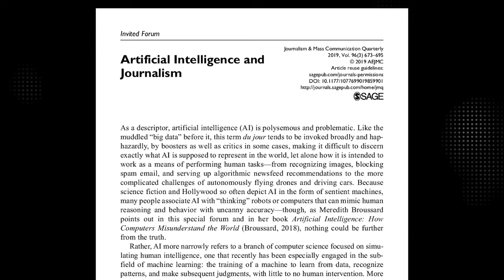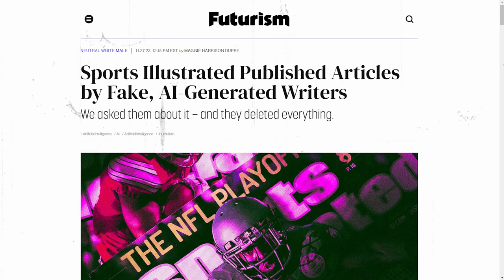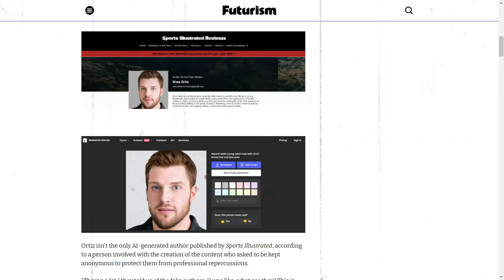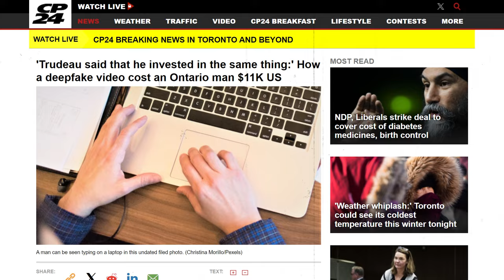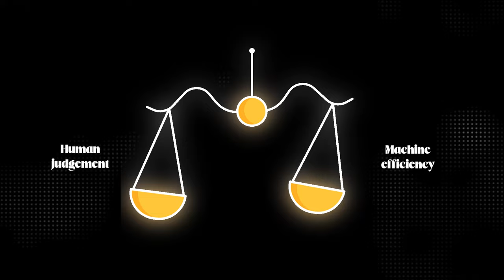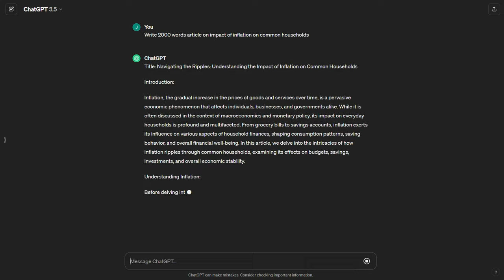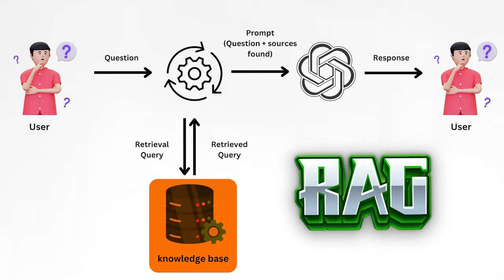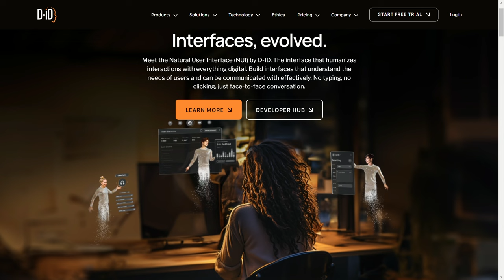How AI is Impacting Journalism ?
Chapters:
0:00 Hey! Tap the Thumbs Up button and Subscribe. You'll learn a lot of cool stuff about AI, I promise.
2:11 A quick history of the field and technologies impacting it…
3:28 Current use cases of AI for the field
7:57 Potential future use cases of AI (some fun guesses and predictions)
11:49 Advice (pure guesses, don’t invest based on these guesses!)
20:34 Conclusion